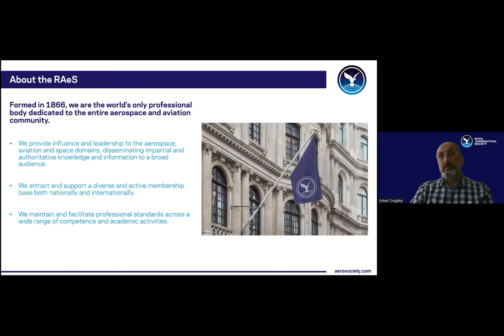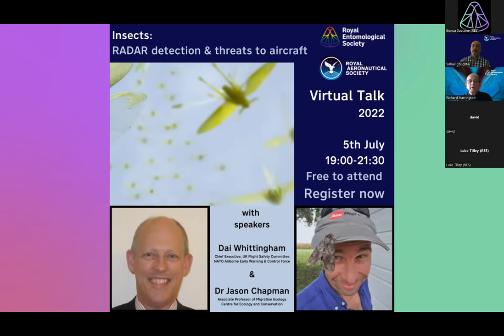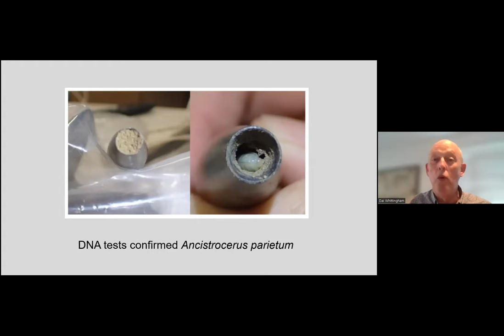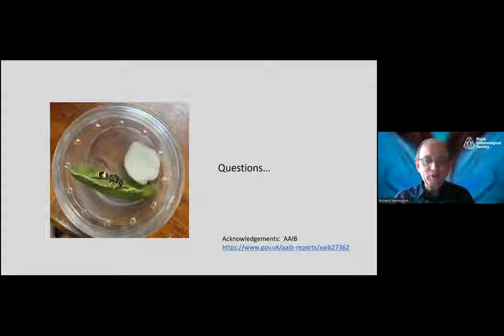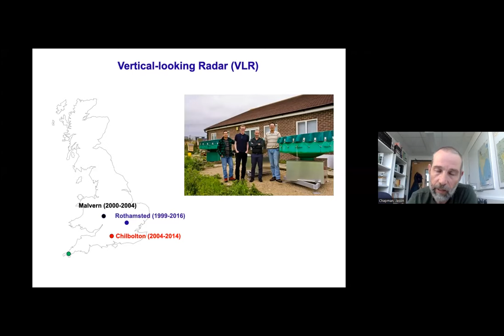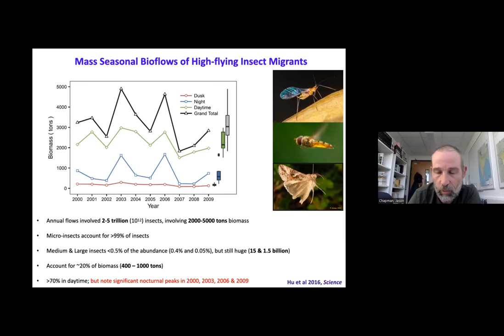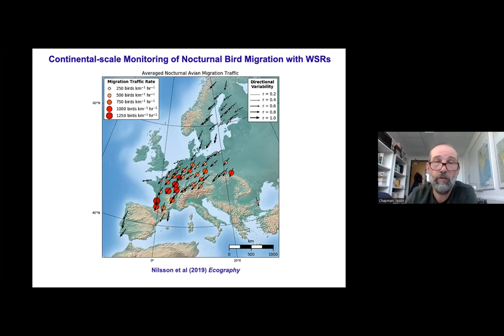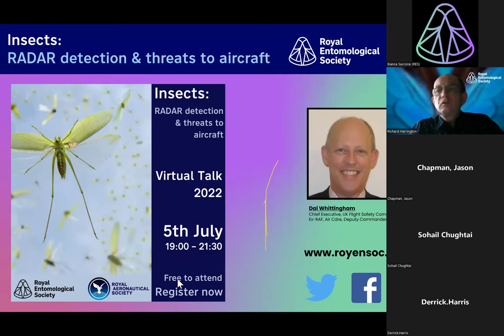Insects: RADAR Detection and Threats to Aircraft – Virtual Talk 2022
This inaugural collaboration of the Royal Entomological Society and Royal Aeronautical Society will explore the various ways in which insects can adversely affect aircraft operations, such as through sludge accretion on wings and disturbance in the cockpit! It will also describe how RADAR can be used to detect insects at altitude and to understand their behaviour, which is relevant to finding solutions to the problems they cause.

What areas will this event cover?

Examination of aircraft and insect operational interaction
Examination of using RADAR to detect high altitude insects
Test run for a further RAeS/RES event, expanded in size and scope

What benefits will delegates gain from attending?

An understanding of insect impact on aircraft operational safety.
An understanding of using RADAR to examine insect behaviour at high altitude .
Opportunity to suggest topics for further RAeS and RES collaboration.

As the world’s only professional body dedicated to the aerospace community, we exist to further the advancement of aeronautical art, science and engineering around the world.